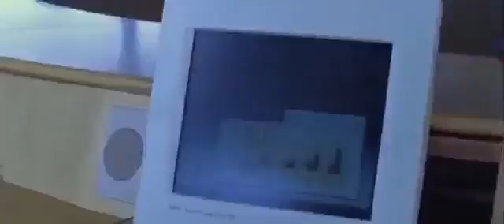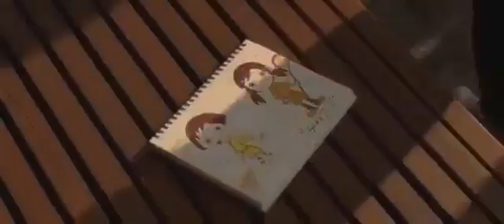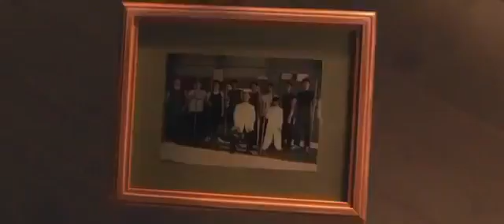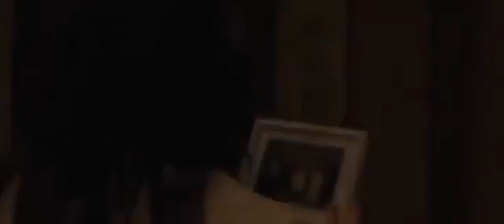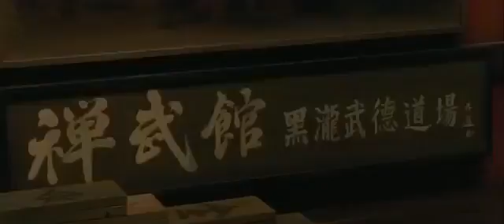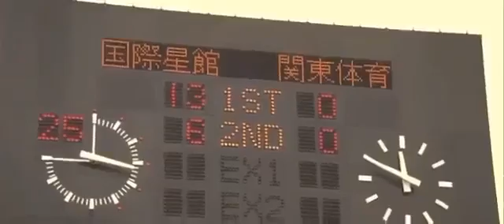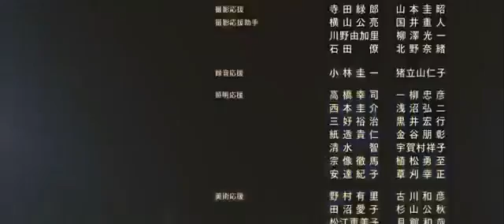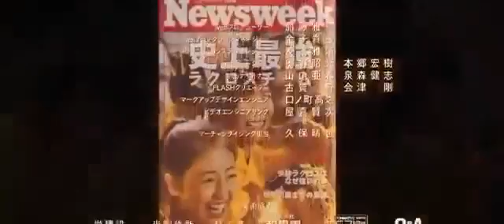01 HW Hollywood Latest Movie In Hindi new hollywood movies in hindi full hollywood movies in hi